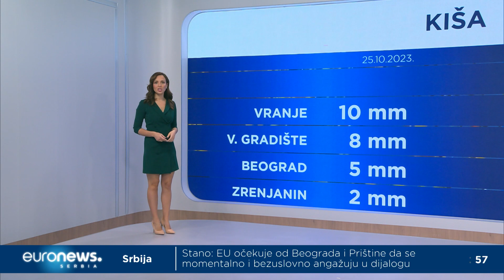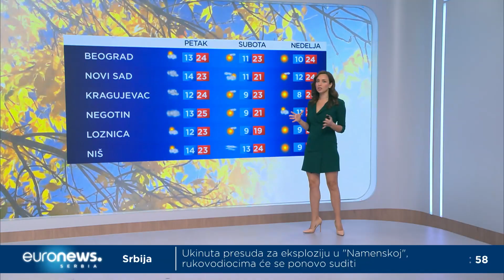Vremenska prognoza za 26. oktobar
Razvedravanje je u toku. Danas više sunca, ali svežije nego juče. Maksimalna dnevna temperatura biće do 24 stepena.